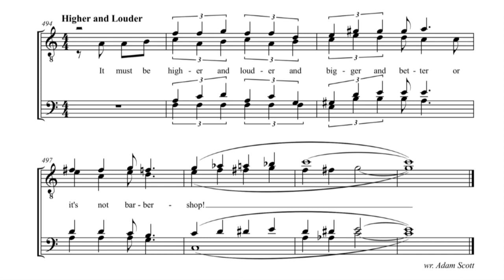Higher and Louder (tag)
Barbershred version of Adam Scott's Higher and Louder tag.